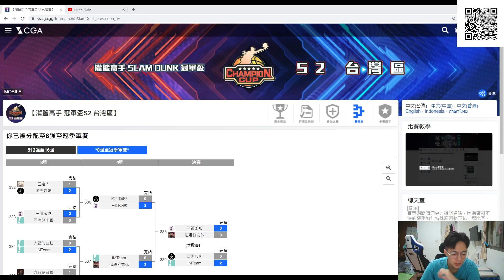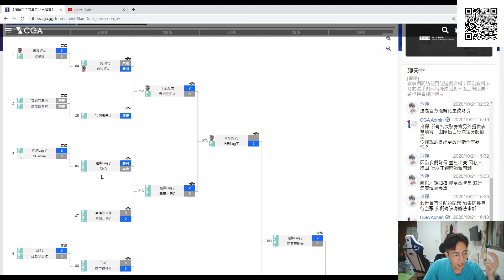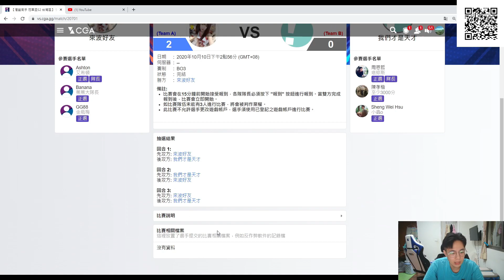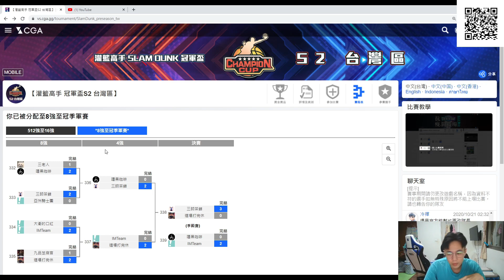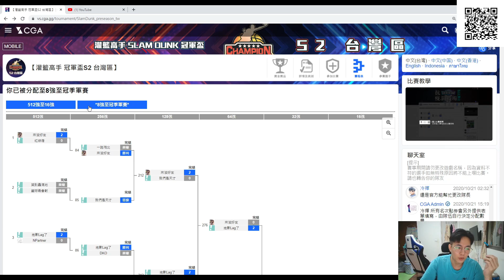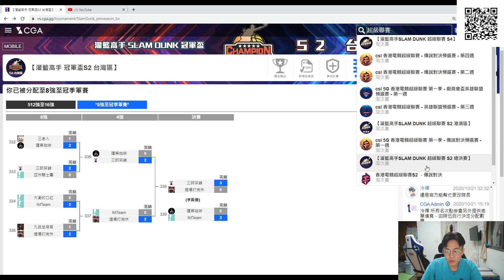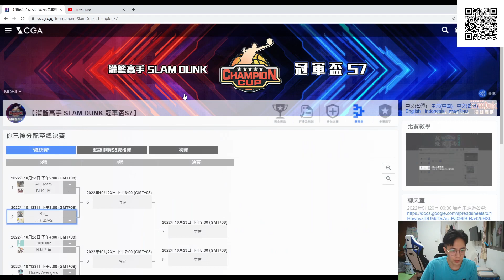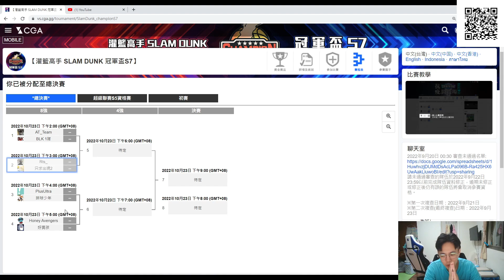淺談冠軍盃和超級聯賽的差異性! 【灌籃高手觀念教學】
S7冠軍盃8強總決賽將要在10/23開打囉~
看完這部影片，以後大家就不會再搞不清楚冠軍盃和超聯囉~
記得回答影片裡提到的問題，就有機會抽到球衣喔!
【加入會員一起成為遊戲王吧!】

(匯款帳戶)
帳戶:第一銀行(007)